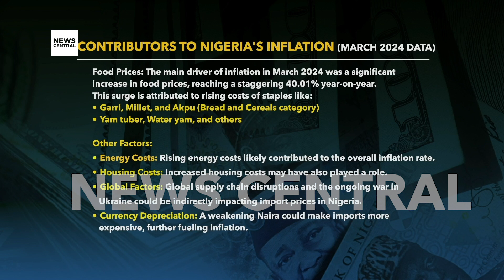Nigeria's Inflation Climbs to 33.2% in March 2024, Driven by Soaring Food Prices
Nigeria's inflation rate reached a new peak of 33.2% in March 2024, marking a 1.5% point increase from February. While this uptick represents a slower month-on-month rise compared to the previous month, it reflects a substantial 11.16% increase year-on-year. The surge in inflation is primarily attributed to soaring food prices, which experienced a sharp increase of 40.01%.

Staple foods like garri, yam, and millet witnessed significant price hikes, contributing to the overall inflationary pressure. Urban areas bore the brunt of this inflationary trend, with urban inflation reaching 35.18% year-on-year, compared to 31.45% in rural areas. Furthermore, core inflation, which excludes volatile items like food and energy, also saw a notable rise, reaching 25.90% year-on-year in March.

Guest: Paul Alaje, Chief Economist, SPM Professionals, Lagos, Nigeria